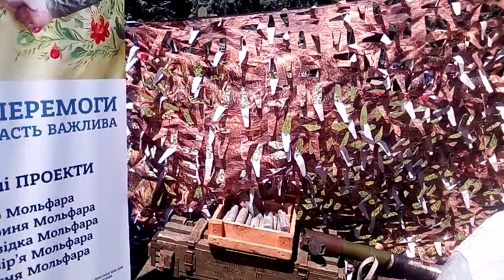Фестиваль військово-польовоі кухні імені Тараса Сича До Дня Конституціі Украіни 28.06.2021